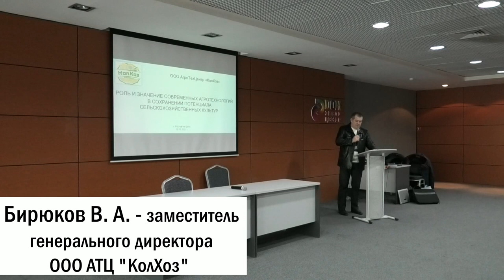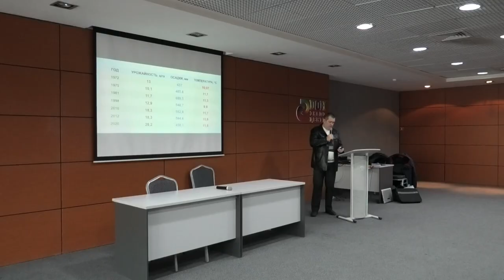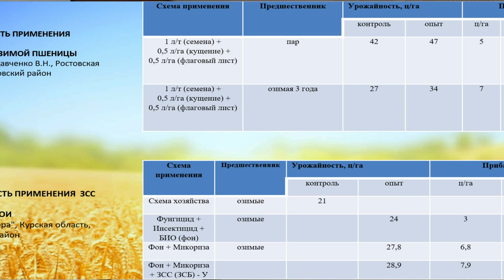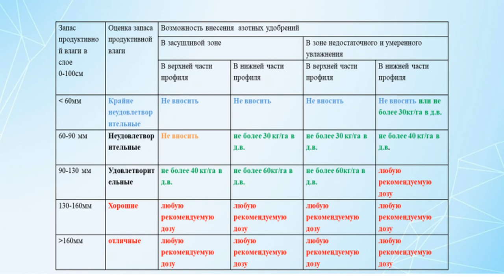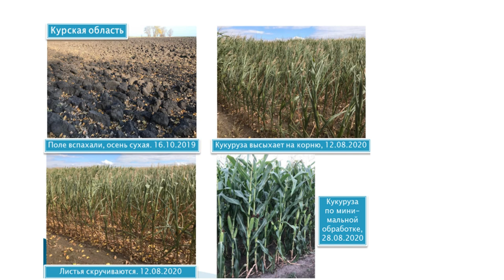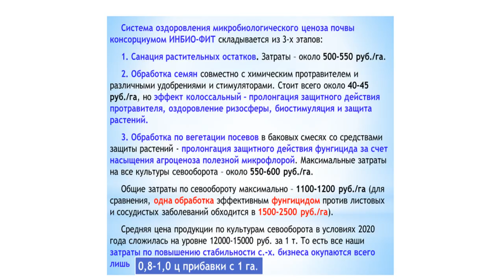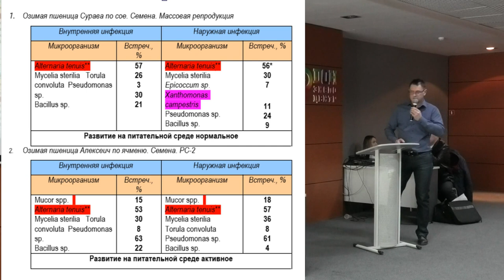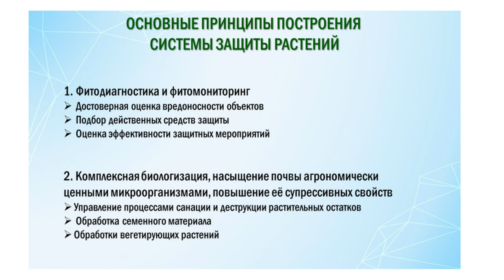Сохранение потенциала сельскохозяйственных культур. Роль и значение агротехнологий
***Новости партнёров***
Видео предоставлено компаний ООО Агротехцентр «Колхоз»
Краткие итоги семинара проходившего в рамках выставки «ИнтерАгроМаш и Агротехнологии» 25 февраля 2021 года.